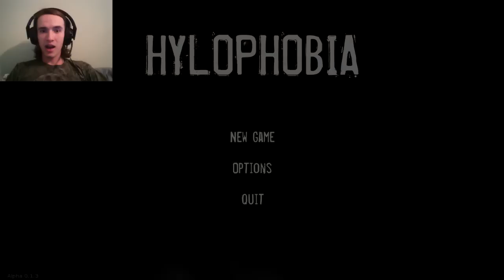Hylophobia | TERRIFYING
Welcome to my play though of this incredible Alpha build of an indie horror game called Hylophobia. I recommend you try it out yourself.